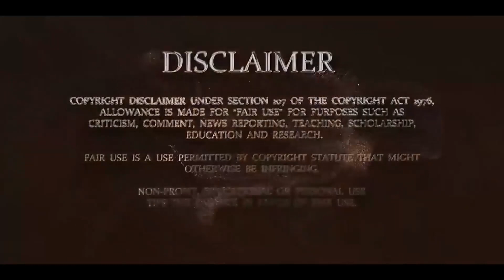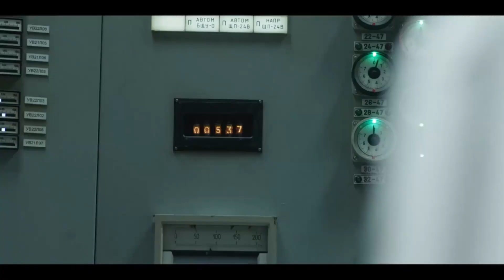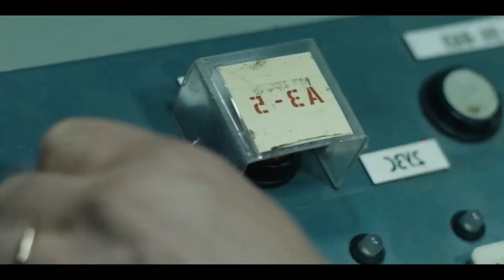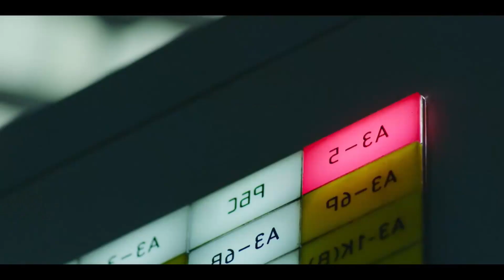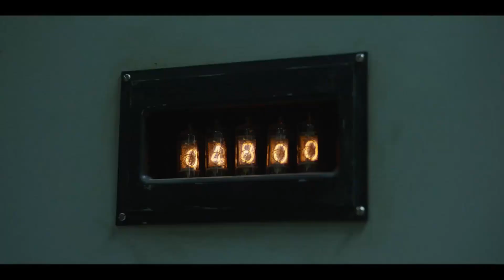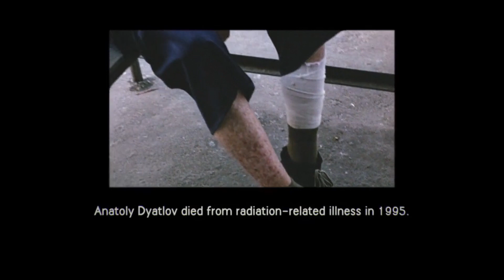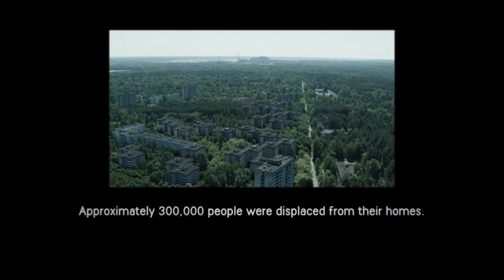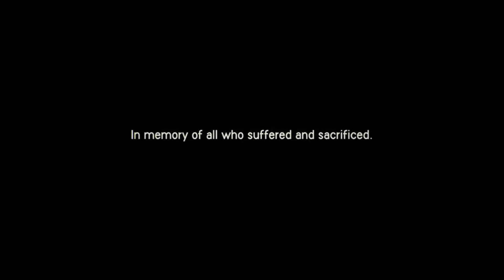செர்னோபில் பகுதி 5 | Chernobyl episode 5 | veera tamilan YouTube channel | web series in Tamil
செர்னோபில் பகுதி 5 | Chernobyl | Chernobyl episode 5 | Chernobyl in tamil |Chernobyl web series review

The Chernobyl disaster was a nuclear accident that occurred on 26 April 1986 at the No. 4 reactor in the Chernobyl Nuclear Power Plant, near the city of Pripyat in the north of the Ukrainian SSR in the Soviet Union.

It is considered the worst nuclear disaster in history both in cost and casualties.
It is one of only two nuclear energy accidents rated at seven—the maximum severity—on the International Nuclear Event Scale, the other being the 2011 Fukushima nuclear disaster in Japan. The initial emergency response, together with later decontamination of the environment, involved more than 500,000 personnel and cost an estimated 18 billion Soviet rubles—roughly US$68 billion in 2019, adjusted for inflation.

Chernobyl
Chernobyl Web Series
Chernobyl Web Series in tamil

FAIR-USE COPYRIGHT DISCLAIMER * Copyright Disclaimer Under Section 107 of the Copyright Act 1976, allowance is made for "fair use" for purposes such as criticism, commenting, news reporting, teaching, scholarship, and research. -This video has no negative impact on the original works (It would actually be positive for them) -This video is also for teaching purposes. -It is not transformative in nature. -I only used bits and pieces of videos to get the point across where necessary.
We make these videos with the intention of educating others in a motivational/inspirational form. Our understanding is that it is in correlation to Fair Right Use, however given that it is open to interpretation, if any owners of the content clips would like us to remove the video, we have no problem with that and will do so as fast as possible. We believe these videos are fair use because: They are transformative in a positive sense, we take clips from various sources to help create an atmospheric feeling that will help people in hard situations in their life. We also do not wish to use the heart of any piece of work that would perhaps decrease the market value of the original content, if anything we hope to promote the content so that people can reach out and subsequently increase the market value.

I will remove the content immediately.Or we are ready to give the revenue that we made from the video. Because we are spending oceans of times to achieve our dreams. That’s includes many life.